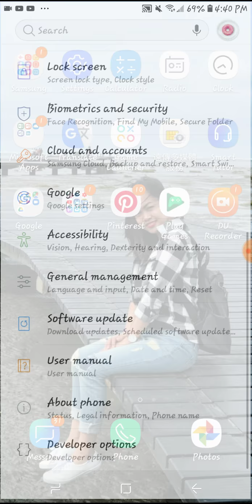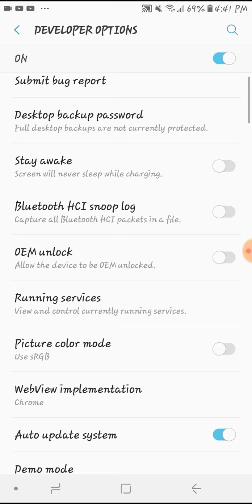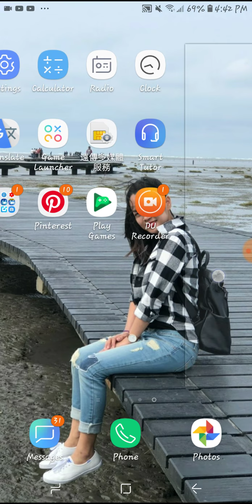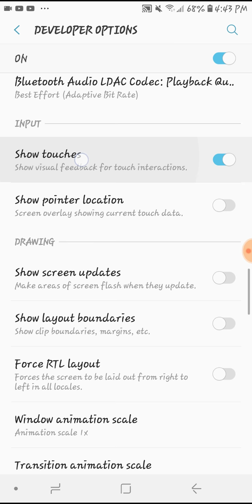How to activate white dot or white cursor on your phone(Android)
hi guys,
 so in this short video ,ipapakita ku sa inyu kung paano inactivate ang white dot sa phone nyu, kung  curious kayu please do watch Salamat!